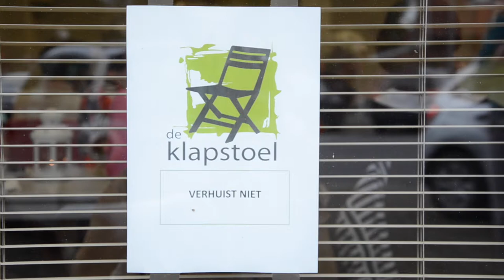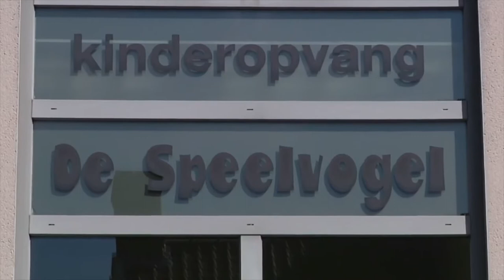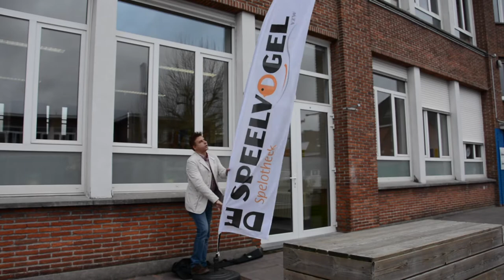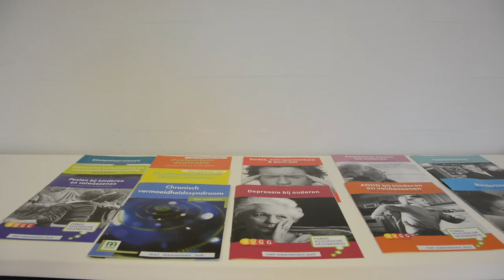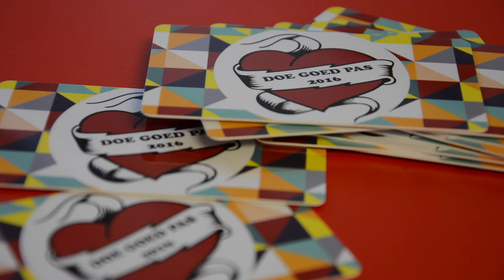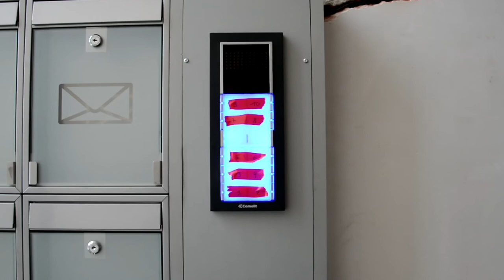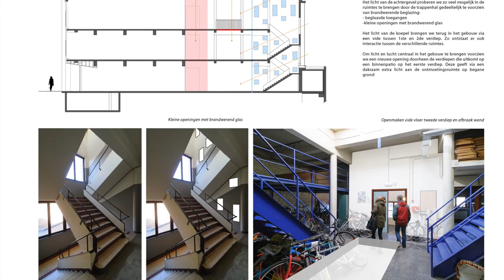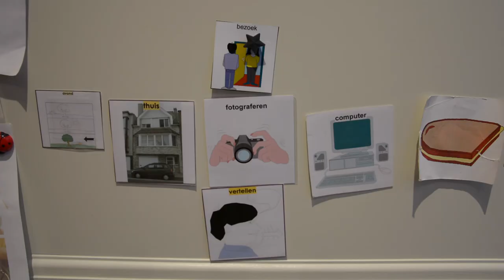Proeven van eigen streek. Impulsprojecten Welzijn West-Vlaanderen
Op 23 mei 2013 keurde de Provincieraad het Provinciaal Impulsreglement Welzijn goed. Sindsdien zijn in West-Vlaanderen maar liefst 95 projecten van start gegaan. Stuk voor stuk zijn het kwaliteitsvolle, gedragen initiatieven die bijdragen tot het welzijn van de West-Vlaming.
Wij gingen langs bij 12 projecten.